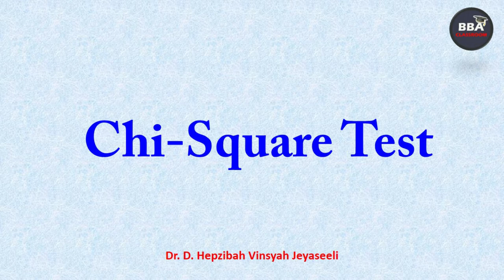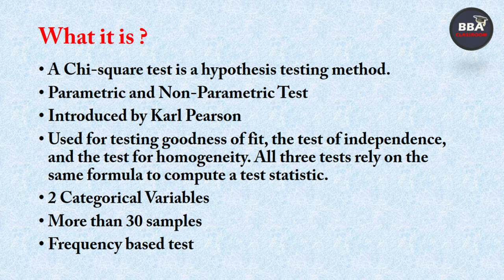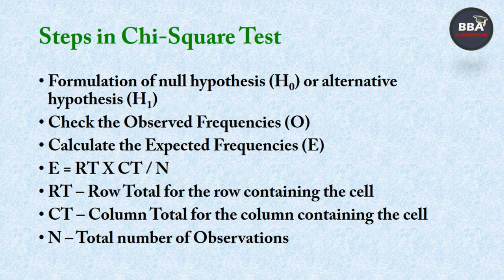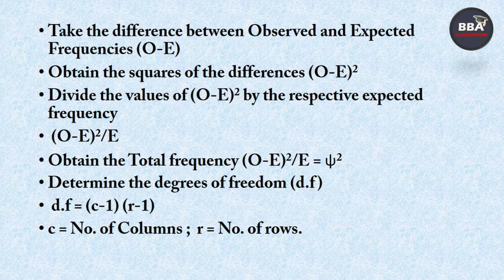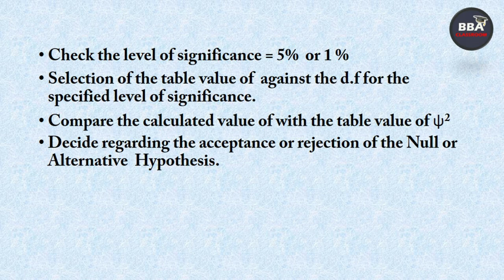Chi-Square Test என்றால் என்ன? l Statistics l Research Methodology l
This video explains about the basis and steps of chi square test in Tamil. It covers the syllabus of BBA, B.Com, M.Com, MBA  and UGC NET Commerce and Management.